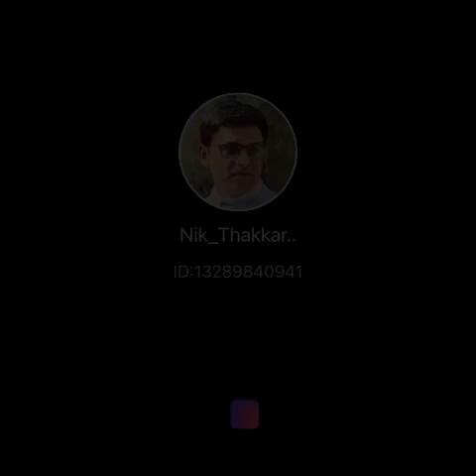| Jis Gali Main Tera Ghar | Mukesh | Kati Patang | Nik Thakkar |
Hello friends, here is a such a beautiful song by the movie Kati Patang. The lyrics is  : Jis Gali Mein Tera Ghar : ￼originally sung by Mukesh ji. and I tried to sing this beautiful composition composed by R.D. Burman..I hope you all like it and enjoy it.

Cover credit: Nik Thakkar